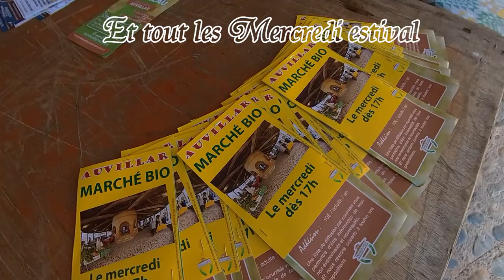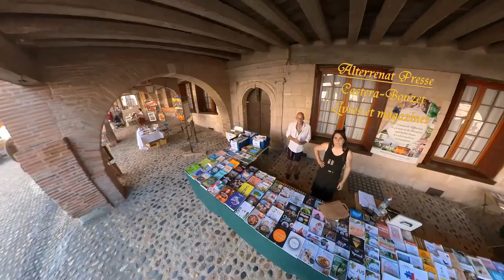Marché BIO Auvillar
Images 1er édition de la foire BIO et gourmande d'Auvillar, faisant la promotion du marché BIO tout les mercredi estival dès 17h.